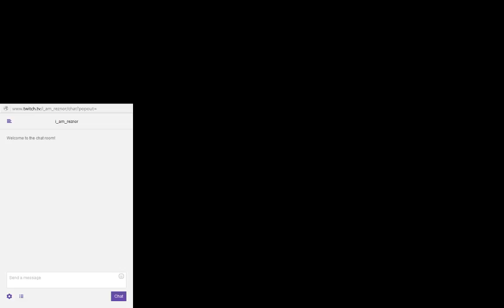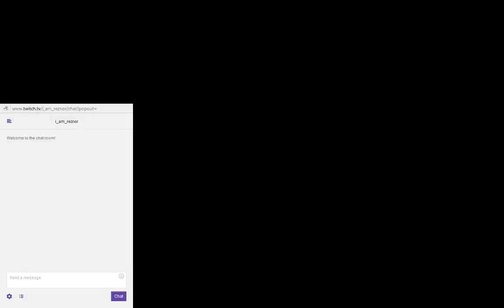Let's Play Gurumin (Part 13)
Continuing through the reverse dungeon trend! Really love this mechanic.